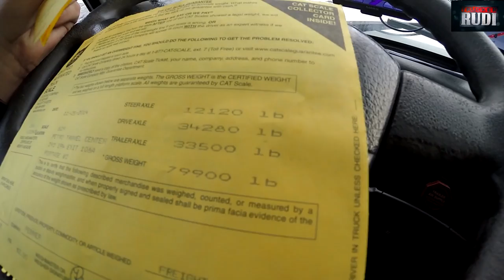Trucker Rudi 11.25.14 reason why you should always scale your load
Delivered my load so on my way to pickup my reload reason why you should always scale your load